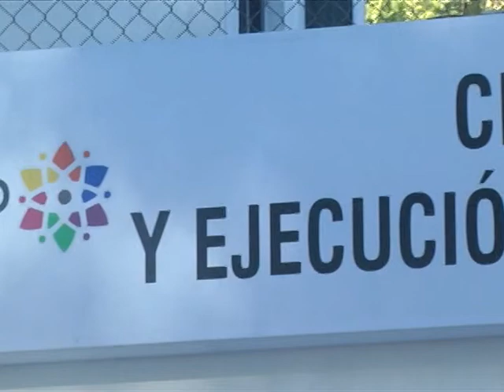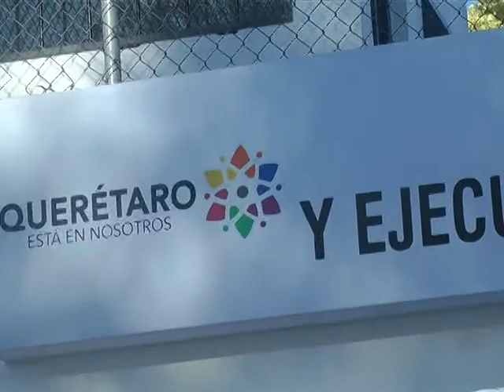Detienen a enfermera que laboraba en Cereso de San José el Alto